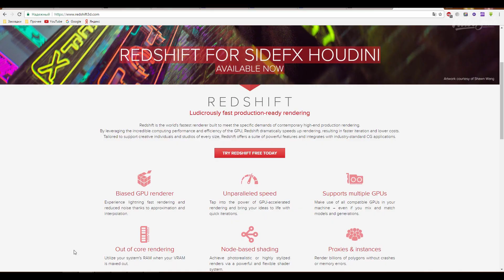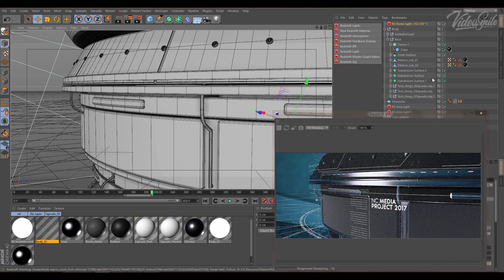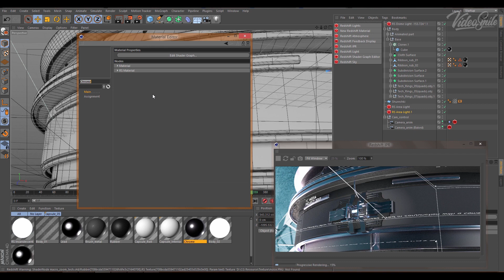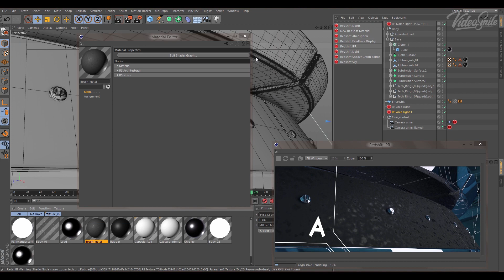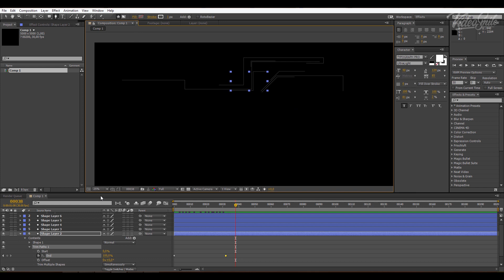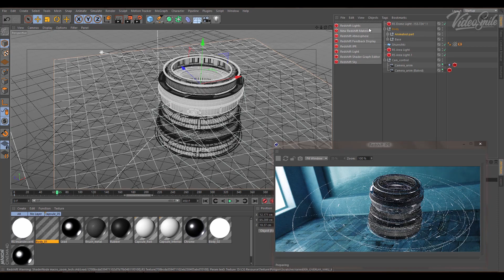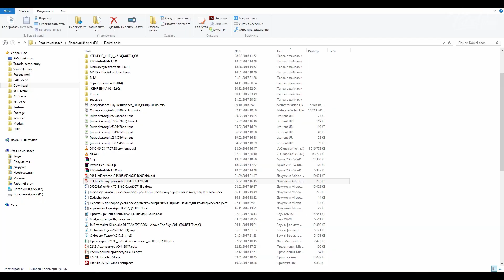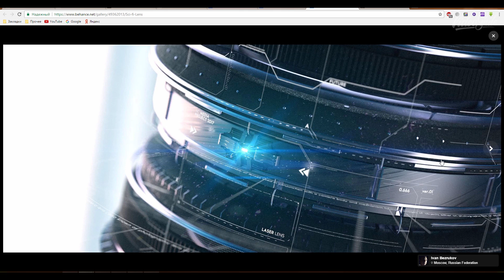Разбор проекта Sci-Fi Lens в Cinema 4D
В этом уроке Иван Безруков разберет интересный проект, сделанный в программе Cinema 4D.